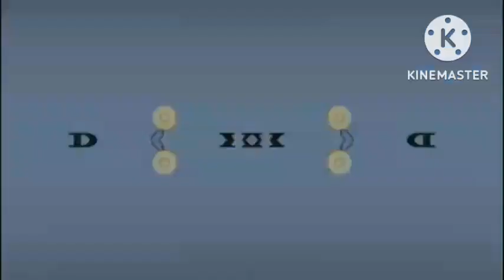Walt Disney Pictures Pixar Animation Studios Logo in Morning Night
Toy Story 2 Opening Scene 1999 in Morning Night